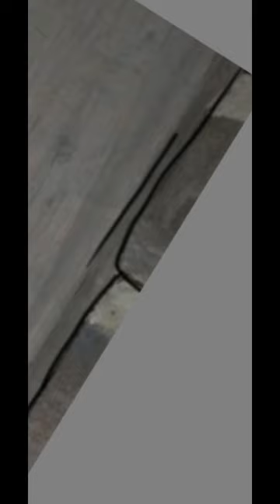Amber Marshall | @AmberMarshallOfficial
Leave a comment on the video or drawing suggestions that you want to see me do next.